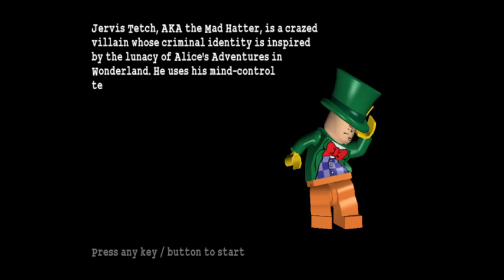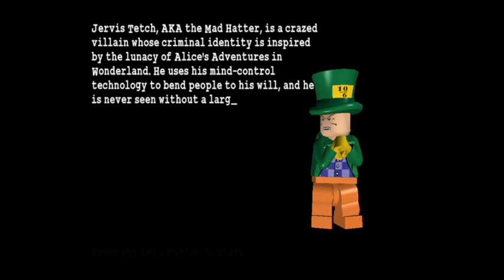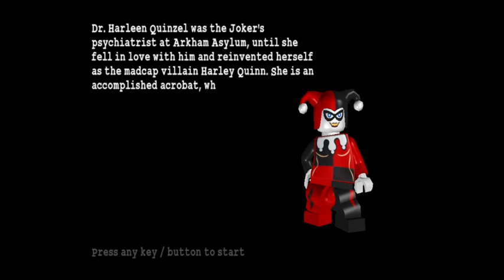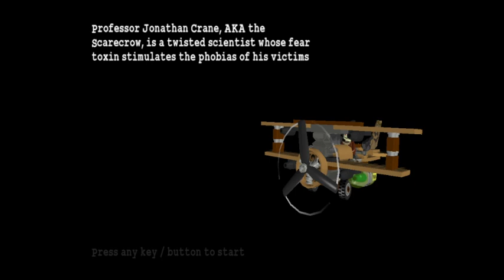LEGO: Batman: The Videogame | PART#5 | RESZKESSENEK A GONOSZOK